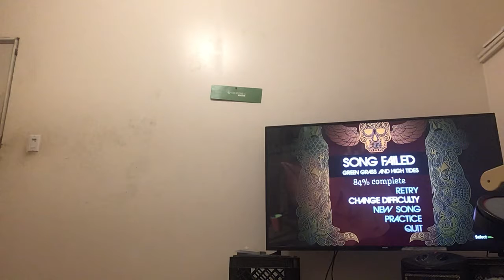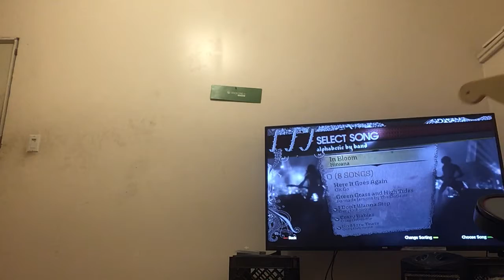old rockband video PS3